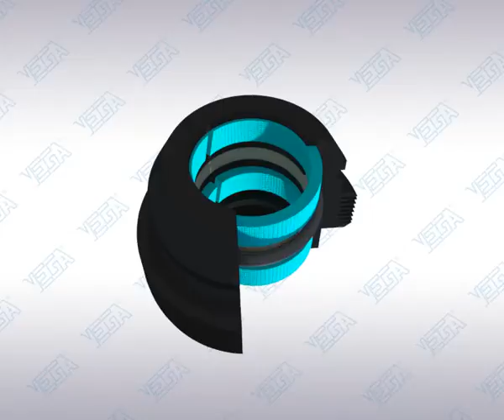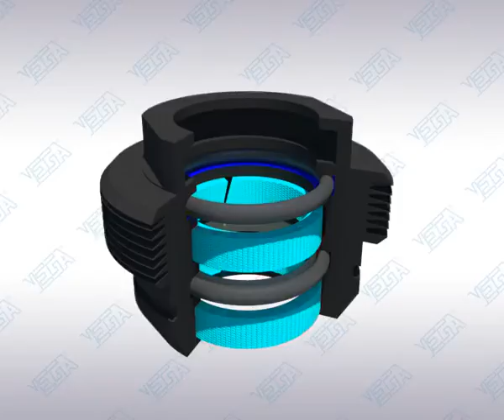V250 cartridge 100